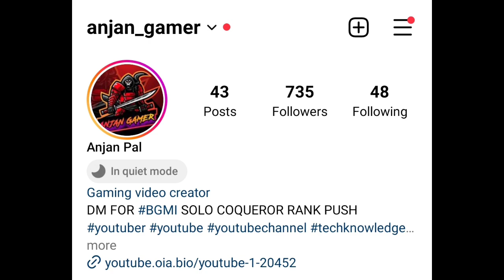🇮🇳 Day 33 - How To Get High Plus In Ace Dominator | Solo Conqueror Rank Push Best Tips | BGMI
C5s13 conqueror
conqueror pushing
conqueror pushing
how to survive after ace dominator
how to survive after ace master